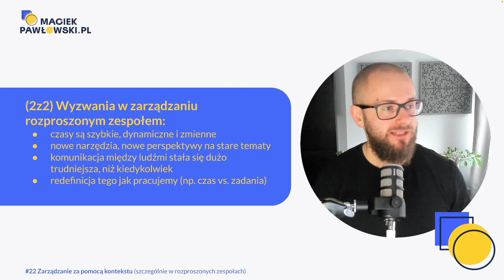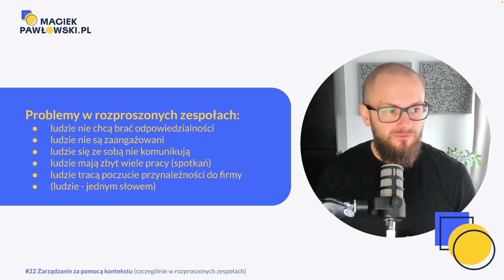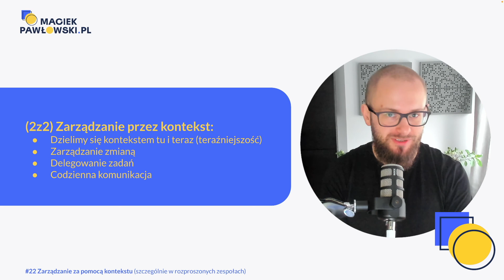#22 Zarządzanie przez kontekst (cz. 1 z 2)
Wiem, zarówno z własnego doświadczenia jak i obserwacji, o jednym z największych wyzwań we współpracy pomiędzy ludźmi, którzy funkcjonują w hybrydowych/zdalnych zespołach. To są te wszystkie sytuacje, kiedy firma COŚ robi (management podejmuje decyzje), a ludzie nie mają pojęcia DLACZEGO i PO CO? Kiedyś (to) było łatwiej, bo byliśmy wszyscy w jednym biurze i wystarczyło wbić do kogoś do pokoju, żeby dowiedzieć się “co jest 5”. Teraz skala wyzwania jest dużo trudniejsza, gdy wymieniamy ze sobą informacje głównie za pomocą komunikatorów, maili, a organizacja spotkania to taniec z kalendarzem. Firmy i załogi w nich funkcjonujące, mogą od tego wszystkiego zwariować...a na pewno sfrustrować się. Jak żyć?!

Może pomóc zarządzanie przez kontekst.
⏰ Rozdziały:
00:00 Temat odcinka
05:16 Gdy regułą jest brak reguł
08:09 Wyzwania w zarządzaniu rozproszonym zespołem
22:43 Problemy w rozproszonych zespołach
30:06 Zarządzanie przez kontekst
39:40 Outro i dwie prośby
👀 Zapoznaj się też z:
📕 Książka "Gdy regułą jest brak reguł. Netflix i filozofia przemiany."
⛑ 15 MIN KONSULTACJA (online) - Potrzebujesz wsparcia w rozwiązaniu problemu, pokonaniu trudności lub innym wyzwaniu? Skorzystaj z mojej pomocy
🚨 Masz pomysł na odcinek? 💡
🚨 Chcesz pojawić się w moim podcaście? 🎙